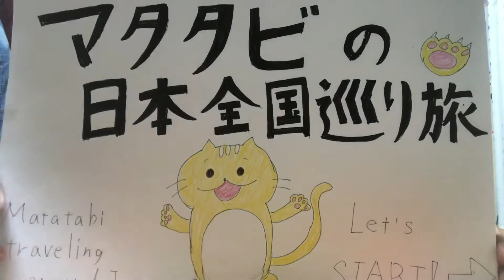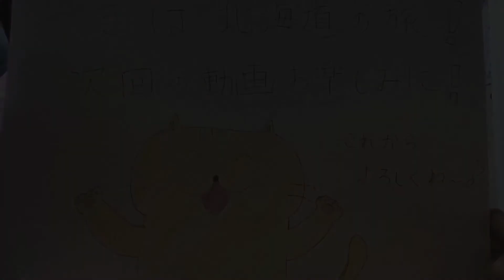マタタビの日本全国巡り旅 Matatabi traveling around Japan.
マタタビの日本全国を巡る旅です。これから日本全国を旅をしながら、いろいろな日本の良さを見つけていこうと思う、マタタビが旅する紙芝居風動画です。

いろんな日本の良さを紹介していこうと思いますのでよろしくお願い致します。

英語を勉強中です。もし英文に間違いがあれば指摘していただけると嬉しいです。

Matatabi journey around Japan. He is going to journey around Japan. This is a video that introduces the characteristics of various regions of Japan.

Please correct if I mistake.

Please point it out if there are any mistakes in English.